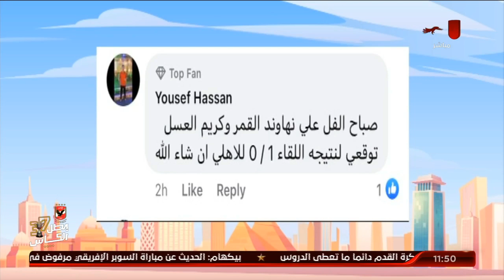نهاوند وكريم يستعرضان توقعات جمهور قناة الأهلي لنتيجة مباراة الإيادب بين الأهلي وصن داونز